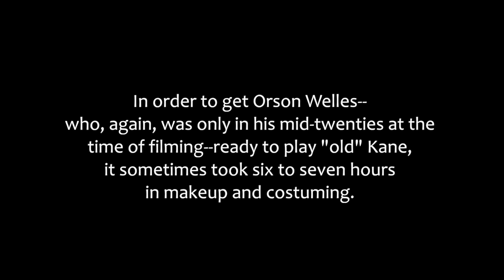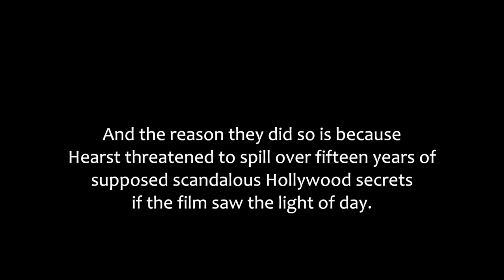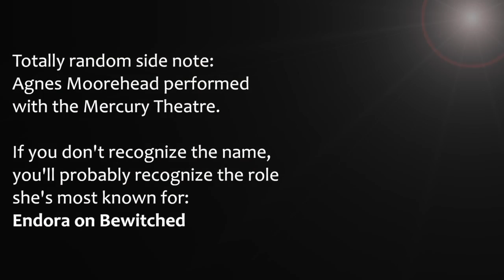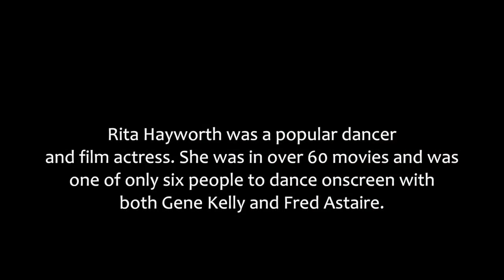Classic Movie Gush Take #10: Citizen Kane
Because obviously it's only right to cover what critics consider the best movie ever for episode ten.